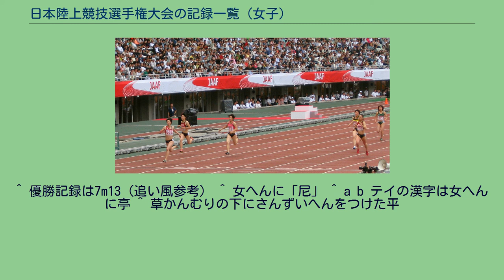日本陸上競技選手権大会の記録一覧 (女子)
第96回の女子200m予選 日本陸上競技選手権大会の記録一覧 (女子)（にほんりくじょうきょうぎせんしゅけんたいかいのきろくいちらん (じょし)）は、第12回日本陸上競技選手権大会（1925年）より至近の大会までの各競技種目別女子優勝成績を集録した一覧表である。
加えて第71回大会（1987年）以降は各競技種目ごとに3位までの記録を掲載する。
大会概要については日本陸上競技選手権大会を参照。
リレー種目は日本陸上競技選手権リレー競技大会、七種競技種目は日本陸上競技選手権大会混成競技、競歩種目については日本陸上競技選手権大会男子20キロ 女子20キロ競歩を、マラソンに関してはさいたま（旧横浜・東京）・大阪・名古屋の各項目をそれぞれ参照のこととする。
第12回大会（1925年）に100m・走高跳・砲丸投など7種目が実施され女子の競技が始まった。
第15回大会（1928年）に200m・800m・走幅跳・円盤投が加わるなど種目が追加され、近年では第90回（2006年）に3000m障害が加わった。
第28回大会（1941年）は全種目が中止となったほか、各種目ごとに未実施および中止になった年度がある。
表中、では左上から、年度･名前・所属名・成績の順に示す。
決勝記録が日本記録・ジュニア記録等各記録を更新したものは、日本新・ジュニア日本新等の各種表記にて示すものとする。
大会記録は現在のもののみ表中にて示し、同着は同枠内に表記を行なう。
その他各備考については脚注を用いて説明する。
なお、学制改革以前の旧制各種学校名称はじめ氏名・所属名等は便宜上略称のまま記載しているものを含む。
第12回大会（1925年）より実施。
風速の単位はm/秒。
第15回大会（1928年）より実施。
第21回大会（1934年）より実施。
第24-43回（1937-60年）は行なわれず。
第53回大会（1969年）より実施。
第61回大会（1977年）より実施、第78回大会（1994年）まで開催されていた。
第79回大会（1995年）より実施。
第65回大会（1981年）より実施。
第90回大会（2006年）より実施。
第16回大会（1929年）より実施。
第52回大会（1968年）以前は80mで開催。
第63回大会（1979年）より実施。
第54回大会（1970年）より実施。
第71回大会（1987年）より実施。
第12・13・30回大会（1925-26、46年）は8ポンドの砲丸を使用。
第83回大会（1999年）にやりの規格が変更された。
やり投参照。
第24回-28回、30回、38回は行なわれなかった。
第64回まで五種競技として実施されており、34回、37回、56回の3度にわたり採点法の変更があった。
第53回にハードル走の距離が100mから80mに短縮され、第61回に800m競走の距離が200m競走に変更された。
第65回（1981年）以降七種競技として実施され、第69回に採点法の変更があった。
第73回大会（平成元年）より実施。
第71回大会（1987年）より10km競歩として実施。
第73回大会より20km競歩へ種目変更された。
^ 優勝記録は7m13（追い風参考） ^ 女へんに「尼」 ^ a b テイの漢字は女へんに亭 ^ 草かんむりの下にさんずいへんをつけた平